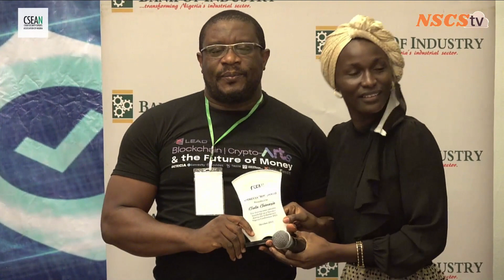CBDC-eNaira, The Impact, The Security!